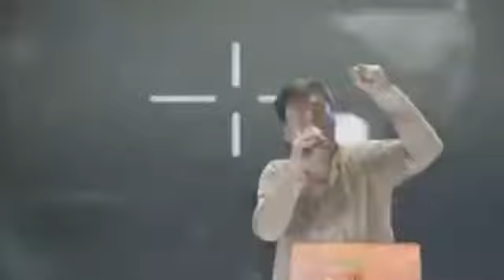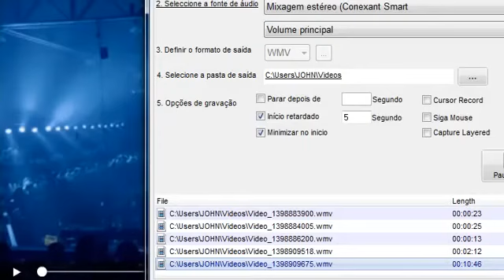Ministração Juliano Son DVD LIVRES Mais um Dia